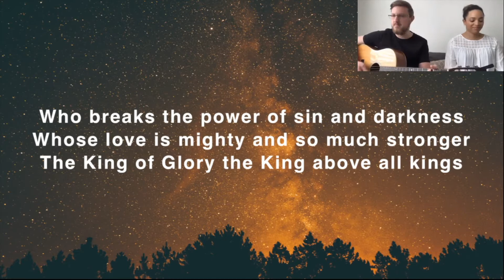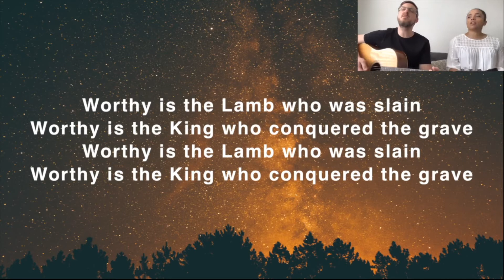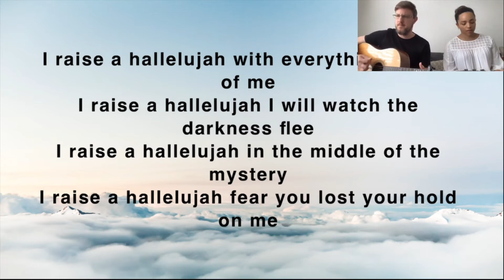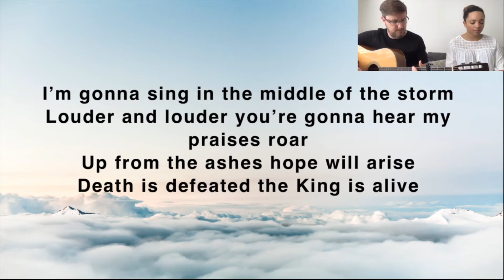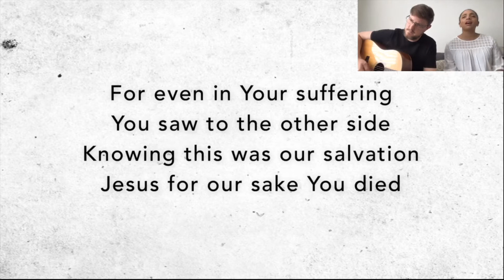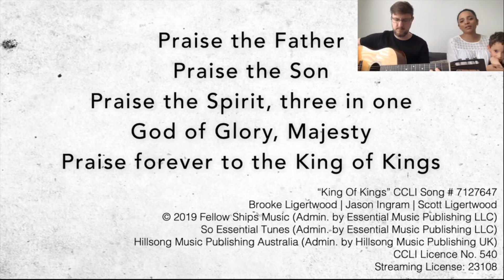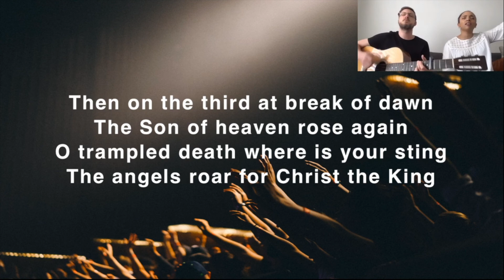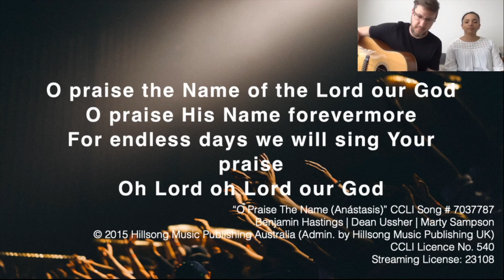LNC Worship : Christian & Kara - 3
London Network Church Worship performed by Christian and Kara Nothnagel on 12th April 2020